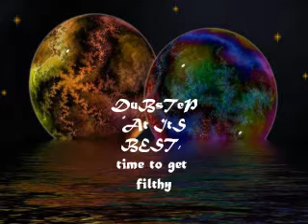Filthy Dubstep.wmv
starts off mellow, but picks up great, i love mixing in my spare time :)